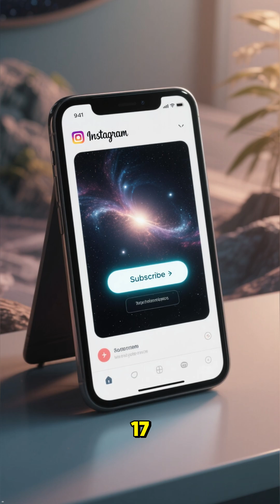Day 16 of 100 :What If Earth Had Rings Like Saturn?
Welcome to Day 16 of 100 Days of Space Mysteries! 🌍💍

What if Earth had rings like Saturn? They’d light up the sky with shimmering beauty — but also unleash chaos across our planet. From endless daylight to deadly falling debris, find out what life would be like under a ringed Earth.

Every day, we explore one new cosmic “What If.”

This video contains AI-assisted research, visuals, and narration created for educational and entertainment purposes, inspired by real astrophysics and NASA data